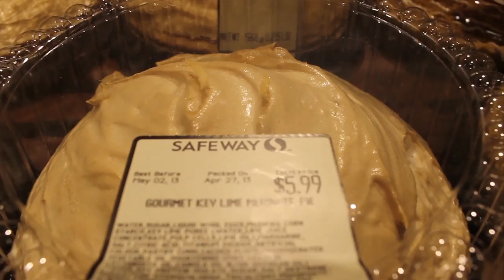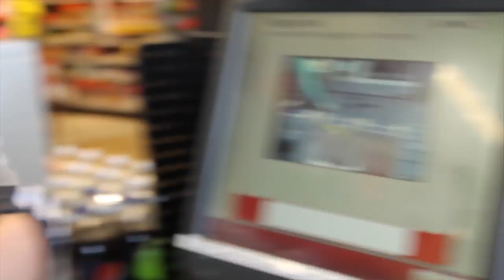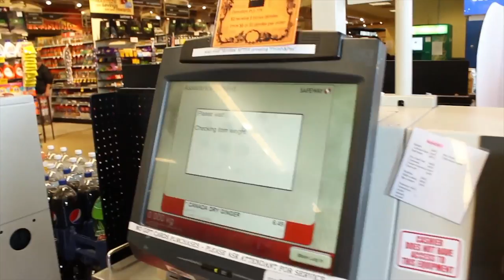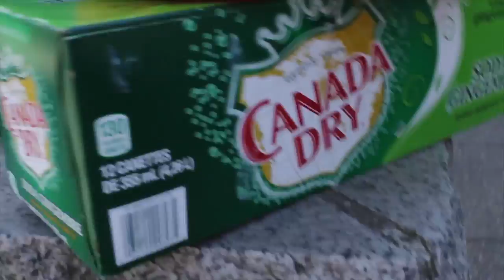Edwards Last Day Part 1: Grocery Shopping